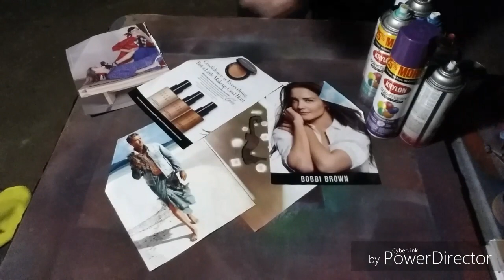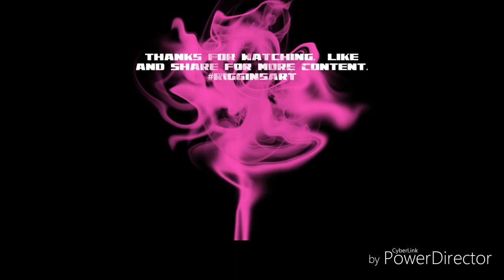Reverse spray painting on glass. "The seahorse"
This is a reverse spray painting of a seahorse on glass the first commissioned painting to my video series. This is one of the hardest spray paintings to accomplish.